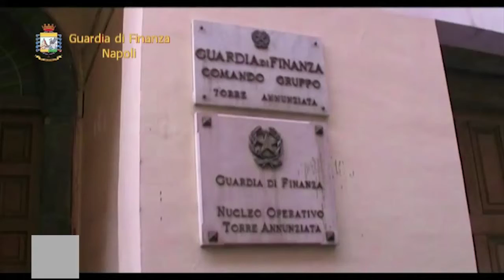Sequestrato canile abusivo a Napoli, 11 cani rinchiusi in gabbie minuscole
I finanzieri del Gruppo di Torre Annunziata hanno sequestrato nel comune oplontino un’area utilizzata come canile abusivo, all’interno della quale erano rinchiusi 11 cani della razza “pastore tedesco”. Denunciato all’A.G. competente un 44enne di Torre Annunziata.